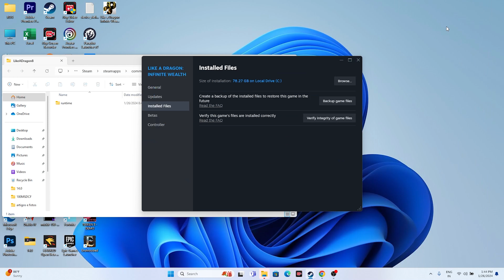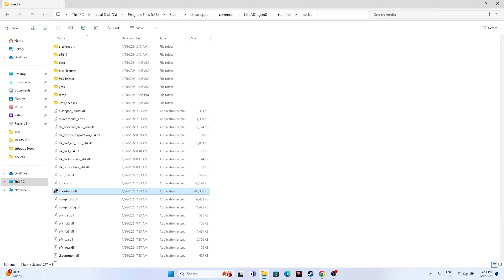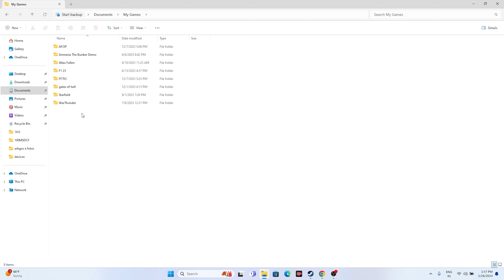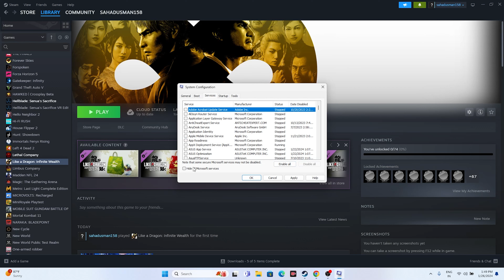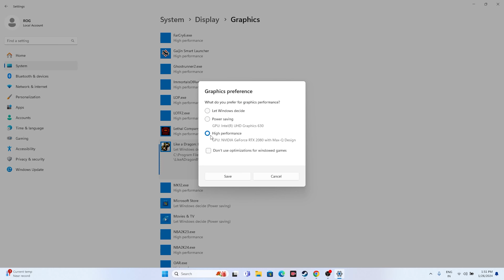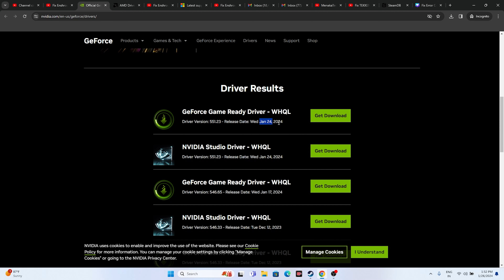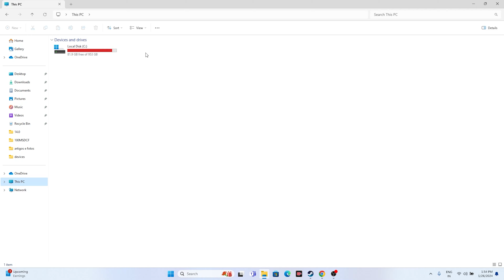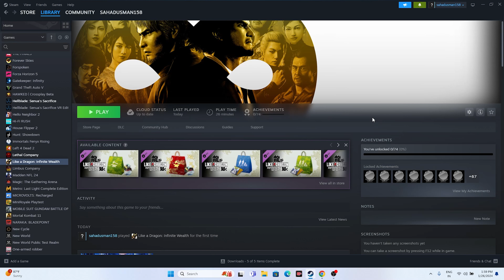How to Fix Like Dragon: Infinite Wealth Stuck on Loading Screen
Excited about the latest release in the Yakuza series, Like a Dragon? Encountering problems with the Infinite Wealth demo, like it not working or crashing, can be quite exasperating. But fret not! There are troubleshooting steps you can take to ensure the demo runs seamlessly.

CHAPTERS IN THIS VIDEO :
0:00-INTRO
0:29-DO A RESTART
1:14-LAUNCH THE GAME FROM INSTALATION FOLDER
1:51-RUN THE GAME AS ADMINISTRATOR
2:10-RUN THE GAME IN COMPATIBILITY MODE
2:39-LAUNCH THE GAME AND PRESS ALT AND TAB
2:56-SET TIME,REGION CORRECT
3:25-DELETE THE SAVED GAME FILES
4:02-ALLOW THE GAME TO WINDOWS SECURITY
5:11-UNPLUG ALL USB DEVICES
5:36-PERFORM CLEANBOOT
6:04-DISABLE STEAM OVERLAY
6:20-TYPE THESE COMMANDS IN LAUNCH OPTIONS
-dx11 and -dx12
6:47-CLOSE OVERLAY AND OVERCLOCKING APPLICATIONS
7:07-RUN THE GAME ON DEDICATED GRAPHICS CARD
7:44-INCREASE VRAM
8:39-UPDATE GRAPHICS CARD
9:25-INSTALL VISUAL C++
10:12-UNINSTALL AND REINSTALL THE GAME
10:30-VERIFY GAME FILES
15:17-CONCLUSION